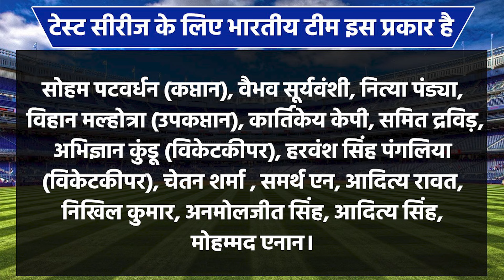IND vs AUS Under-19: पूर्व कोच Rahul Dravid के बेटे Samit Dravid को मिली इंडिया टीम में जगह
समित द्रविड़ का चयन भारत की अंडर 19 टीम में ऑस्ट्रलिया के खिलाफ 3 वनडे मैचों की सीरीज और 2 चार दिवसीय टेस्ट के लिए हुआ है. ये सीरीज द्रविड़ के लिए एक बड़े मौके की तरह है अगर उनका प्रदर्शन अच्छा रहा तो वे आईपीएल 2025 की नीलामी में भी कांट्रैक्ट हासिल कर सकते हैं.

Samit Dravid has been selected in India's Under-19 team for the 3-match ODI series and 2 four-day Tests against Australia. This series is like a big opportunity for Dravid, if his performance is good then he can also get a contract in the IPL 2025 auction.